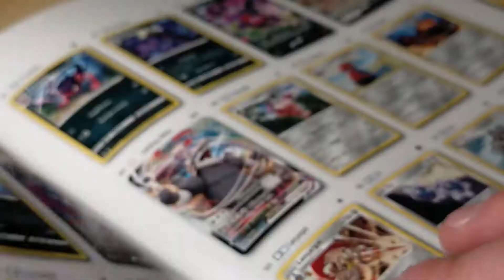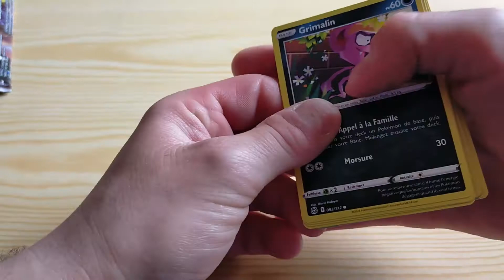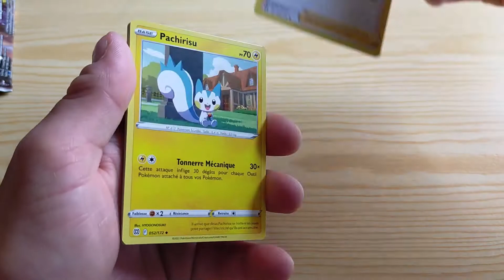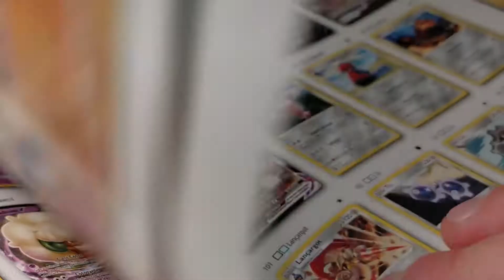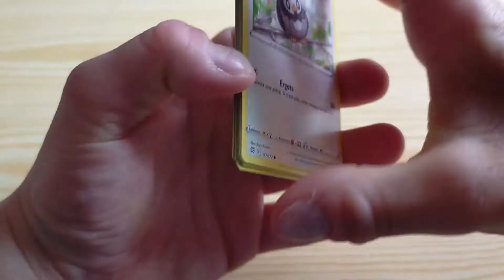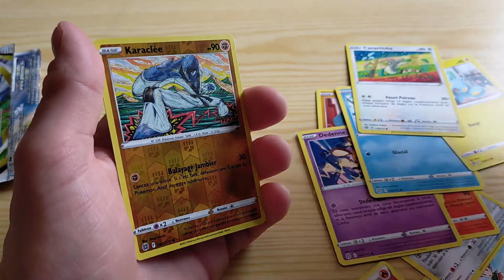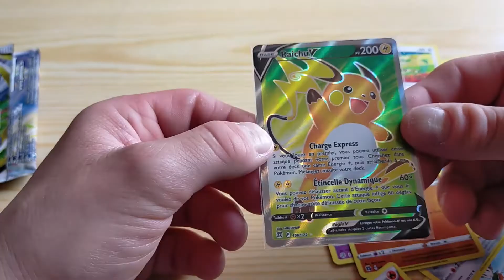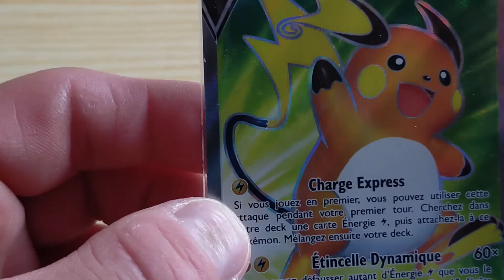POKEMON EB09 STARS ÉTINCELANTES : RIEN NE VA PLUS !!! [EB09] #11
Hé les Amis du Monde Entier !

Découvrez en exclusivité l'avant-dernière ouverture de Boosters Pokémon, Épée et Bouclier - STARS ÉTINCELANTES, disponible dès maintenant sur votre chaîne préférée ! J'espère que vous apprécierez la qualité inventive de cet épisode. Si la vidéo vous a plût, n'hésitez pas à la LIKER ou a la partagez. Nous effectuerons l'Ultime Ouverture sur cette extension la prochaine fois. Toujours aussi puissant est le Coté Obscur, dans une prochaine vidéo reviendra si nécessaire. D'ci là, portez-vous bien Amis du Monde Entier ! Excellente semaine à tous ! Bye Bye !!!